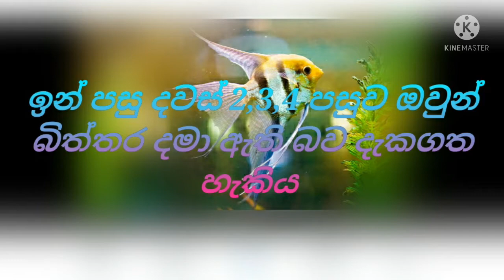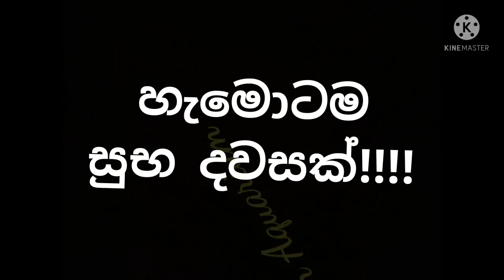enjal breeding at home semple ... enjal bo කිරීම ගෙදර ඉඳන් සරල විදියට (එන්ජල්)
like කරන්න .
share කරන්න.
comments කරන්න.